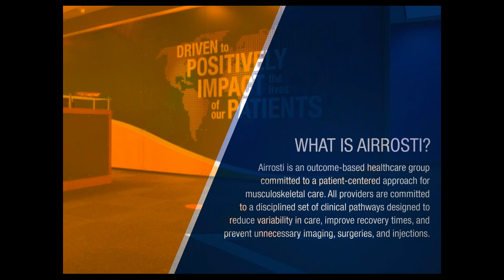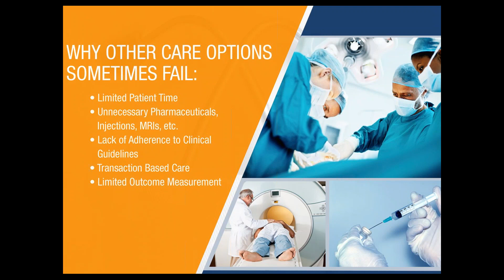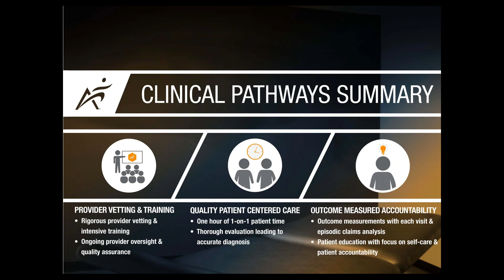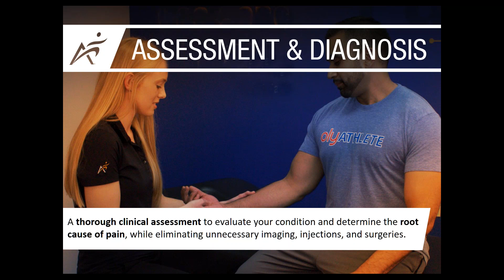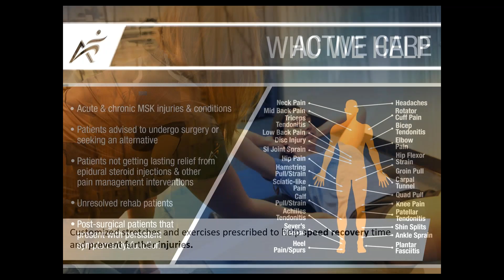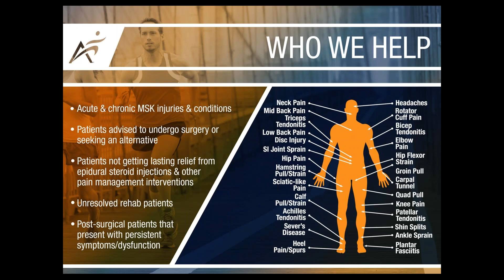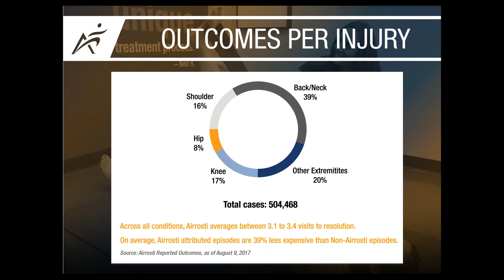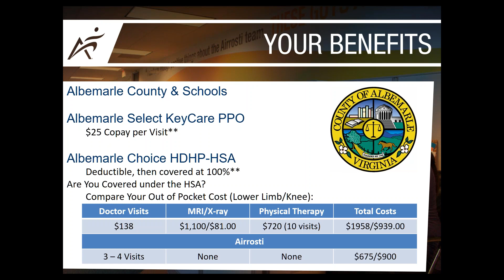Training Rocks! An ACFR Webinar series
Please join Chief Lambert, Claudine Cloutier, and the Airrosti staff as they present "Introduction to Airrosti, a different kind of physical therapy".